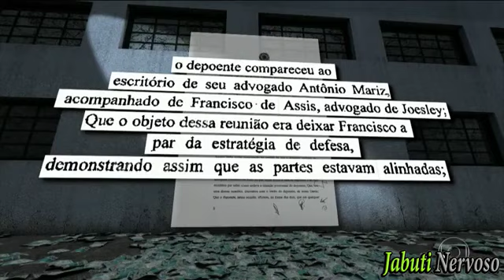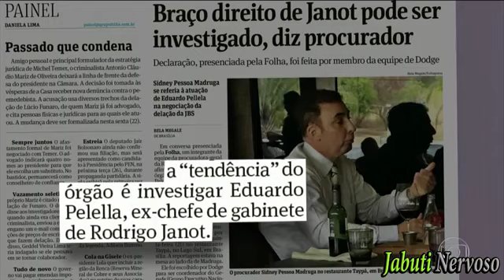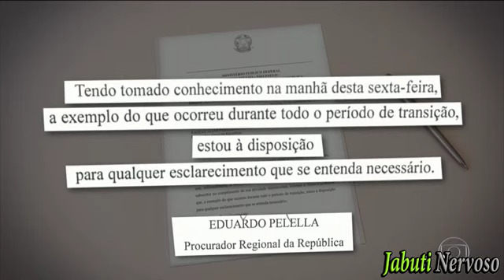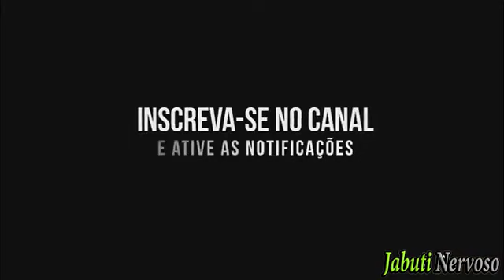William Bonner fica espantado com o tamanho da MANSÃO ex governador Sérgio Cabral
William Bonner fica espantado com o tamanho da MANSÃO ex-governador Sérgio Cabral William Bonner fica espantado com o tamanho da MANSÃO .

(Urgente)) William Bonner mostra o que Aécio diz que decisão do Supremo é condenação ((Urgente)) William Bonner mostra o que Aécio diz que decisão do .

William Bonner da a noticia Lula esta enrascado Palocci envia carta ao PT com duras críticas William Bonner da a noticia Lula esta enrascado Palocci envia .